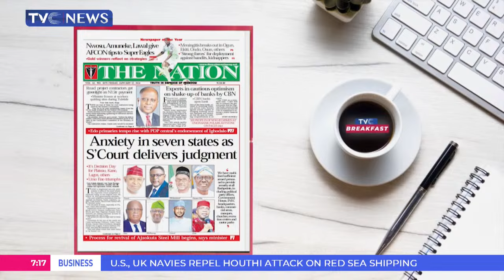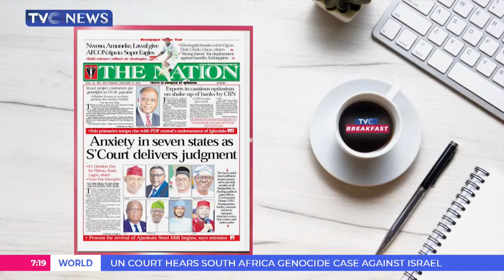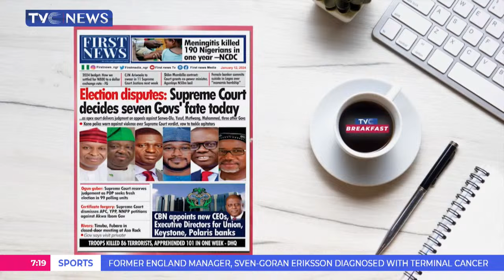All Eyes On Supreme Court As Govs. Yusuf, Lawal, Mutfwang Know Fate Today